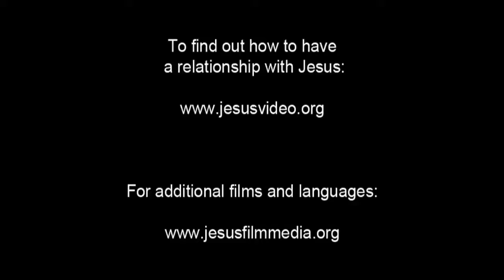Invitation to Know Jesus Personally Nakanai People/Language Movie Clip from Jesus Film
This is Invitation to Know Jesus Personally Nakanai People/Language Movie Clip from Jesus Film [1_11536-jf6161-0-0]

Other names for this language are: Bileki (Lakalai); Losa (Auka); Loso; Mamuga; Muku; Nakonai; Ubae (Babata); Vele; Vere (Tarobi)

Invitation to Know Jesus Personally Kunimaipa People/Language Movie Clip from Jesus Film